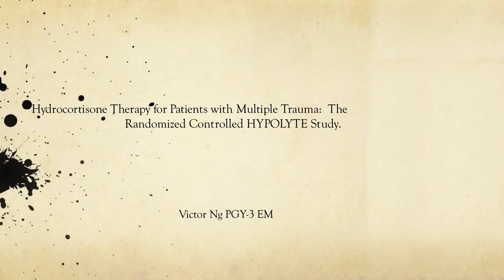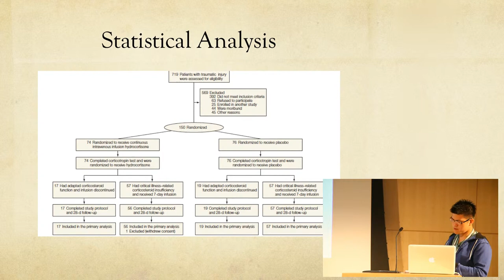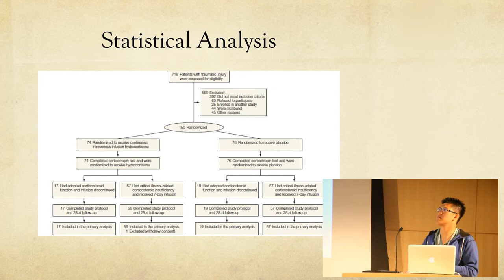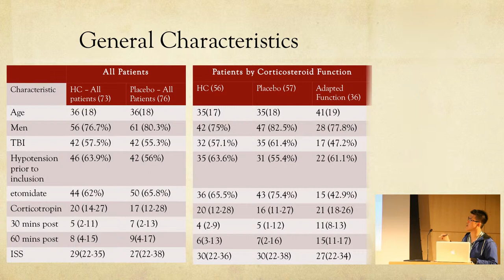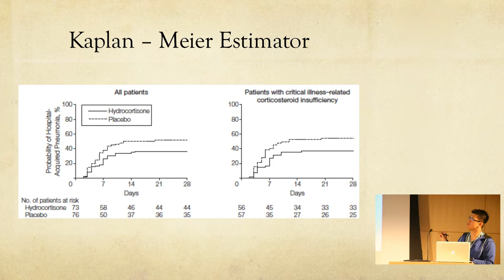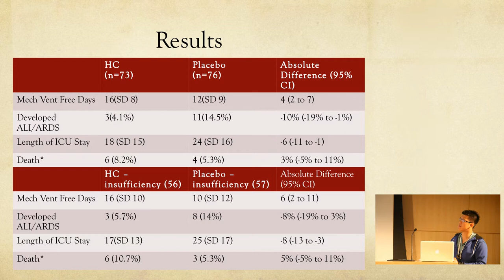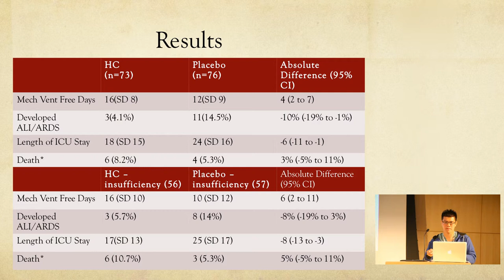Dr. Victor Ng: Journal Club - Hydrocortisone for Patients with Multiple Trauma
In this journal club, Dr. Victor Ng looks at Roquilly et al's study "Hydrocortisone therapy for patients with multiple trauma: the randomized controlled HYPOLYTE study."